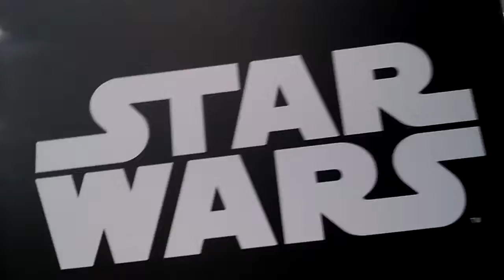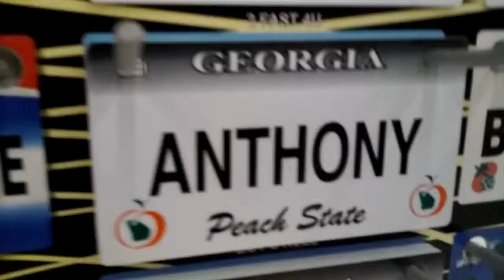Spaghetti Man's Walmart Trip!